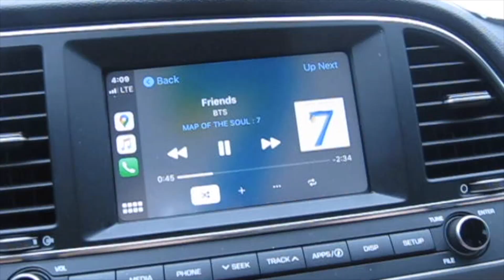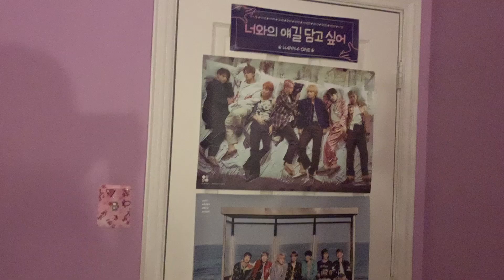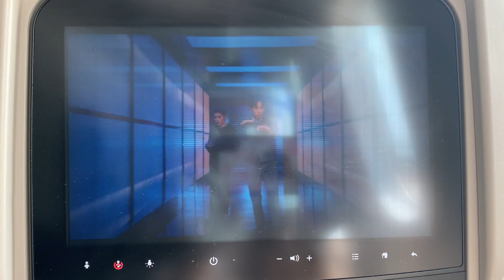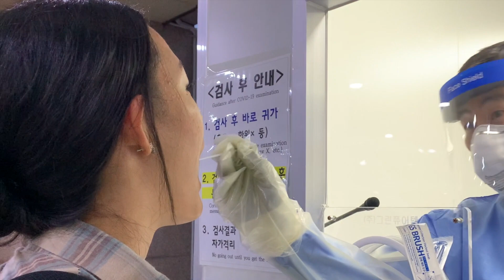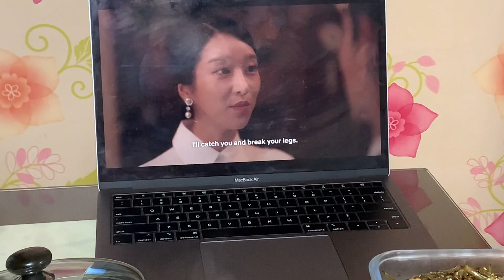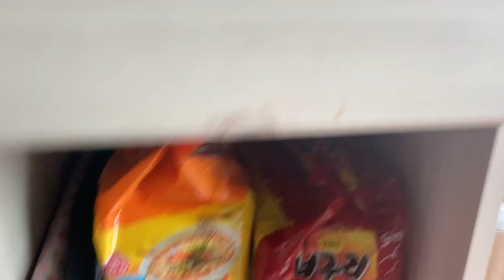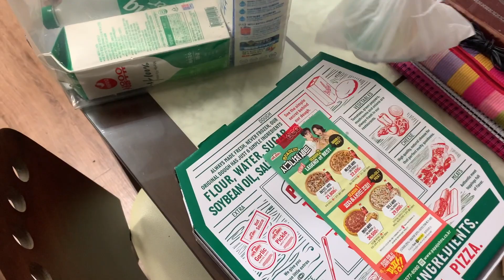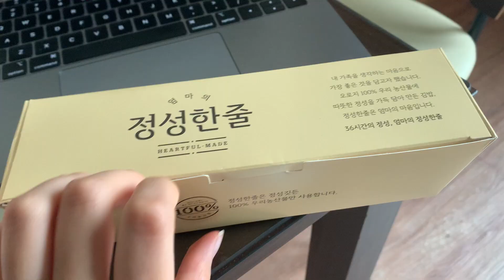COLLEGE DIARIES l moving to korea during the pandemic + quarantine vlog🇰🇷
Welcome to my first Youtube video! I'm Lizzie and I'm 18 years old :) I am going to be studying fashion business management at the Fashion Institute of Technology in Korea and I am very excited to show you my journey while I'm here!

Also, I don't know why there's so many glitches in this video LMAO. Must get better🥵
✿boy pablo - dance, baby! (slowed + reverb)
✿Put Your Head On My Shoulder - Paul Anka (Floreyyyy Remix)